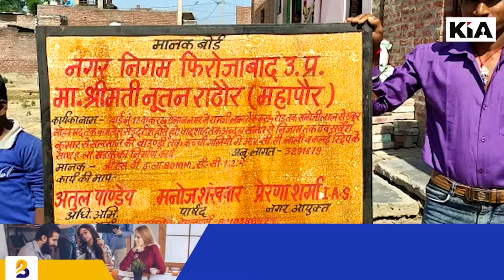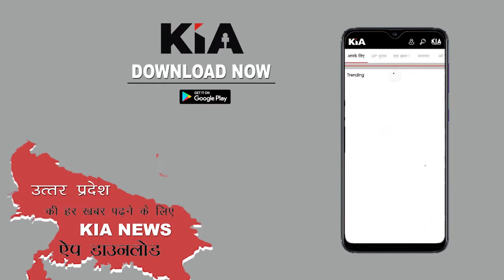वार्ड नंबर 12 एलान नगर में गंदगी का अंबार 2 महीने पहले हुआ उद्घाटन,अभी तक नहीं बनी सड़क KIA News